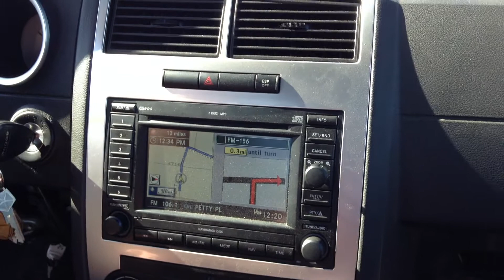SRT-8 Dodge Mirada Navigation